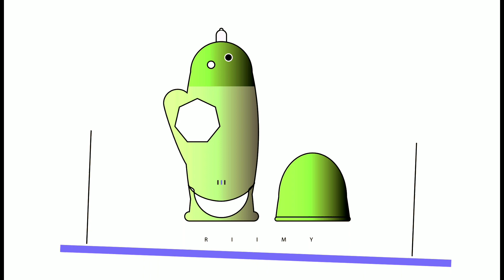Milk bottle in illustrator | by riimy+K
Milk bottle by riimy+K

Addverties
Animation
Facebook post
Instagram post
Mock up
Bannar poster
Illustration art
Web pages
Etc...